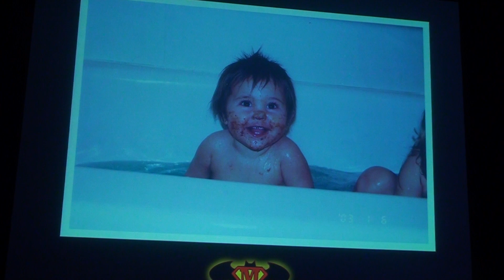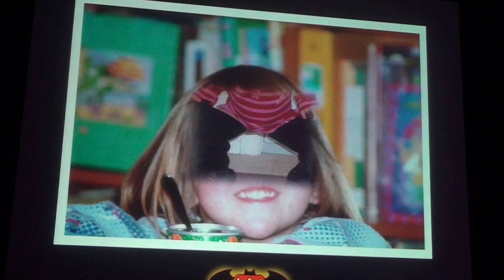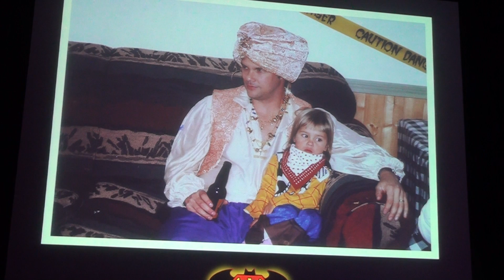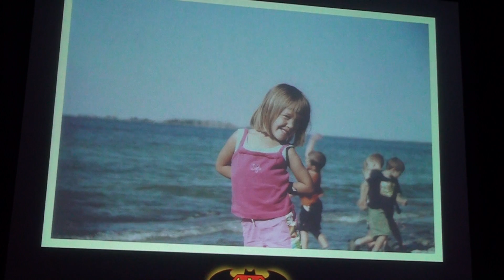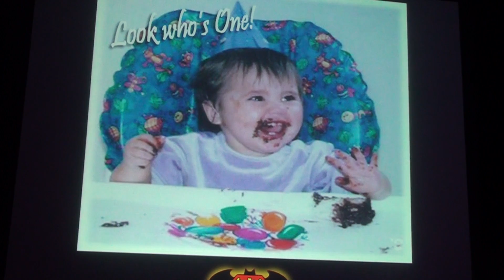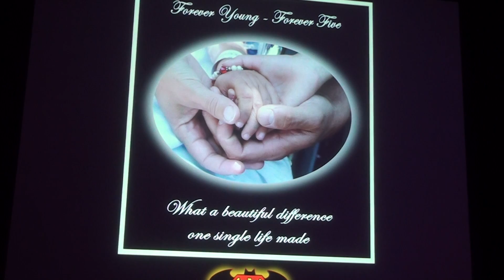The 7th Annual Maddy's Gala-Maddy's Slide Show